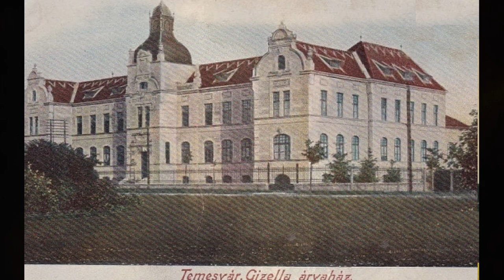CE S-A ALES DE COPIII PRINTESEI SISSI ?